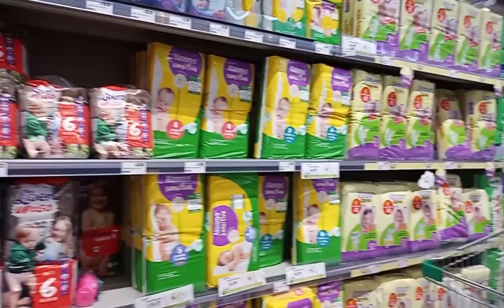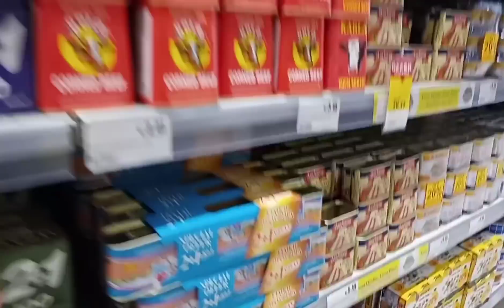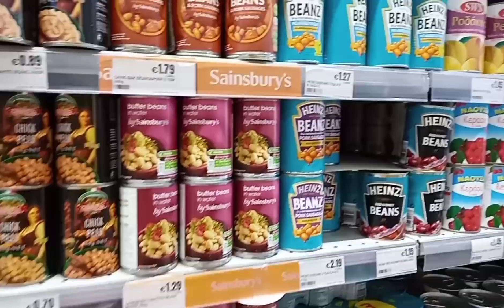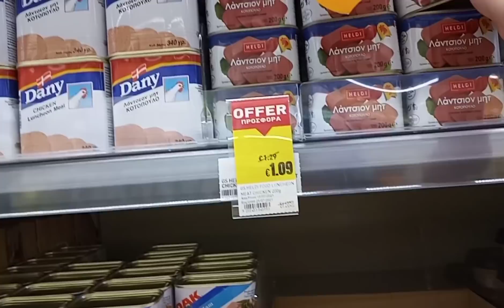AT THE PAPANTONIOU